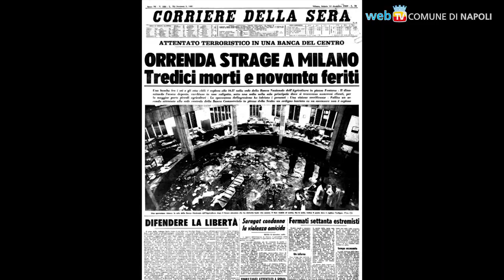Piazza Fontana cinquant'anni dopo: la memoria come anticorpo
Un dibattito a Palazzo San Giacomo per ricordare i fatti e per comprendere il messaggio attuale di una strage che con 17 morti e 88 feriti segnò l'inizio della strategia della tensione e degli anni di piombo. Una vicenda in cui la memoria ha prodotto molti più effetti di quanto avvenuto per il lato giudiziario.